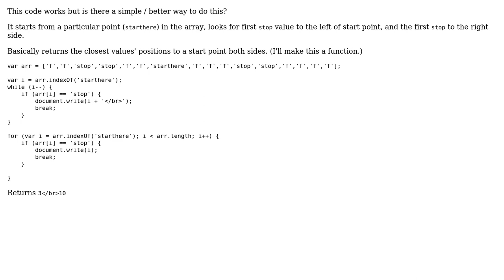Code Review: Searching for the closest "stop" elements surrounding a start point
With thanks & praise to God, and with thanks to the many people who have made this project possible! | Content (except music & images) licensed under CC BY-SA | Music | Images & others | With thanks to user user2078490 user mellamokb user 200_success and the Stack Exchange Network Trademarks are property of their respective owners. You are responsible for your own actions.